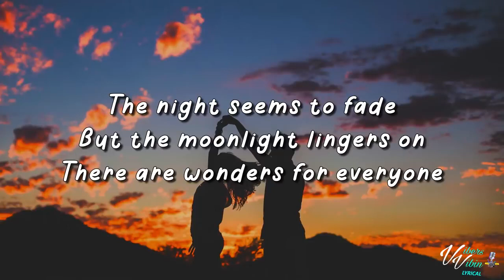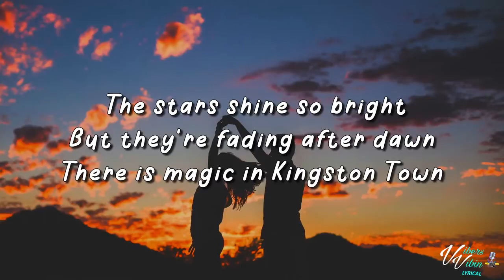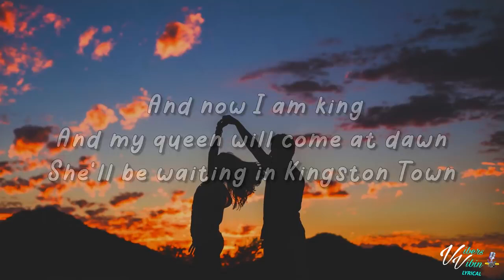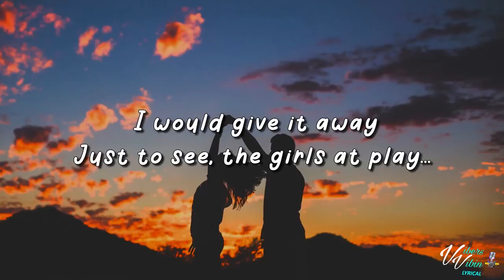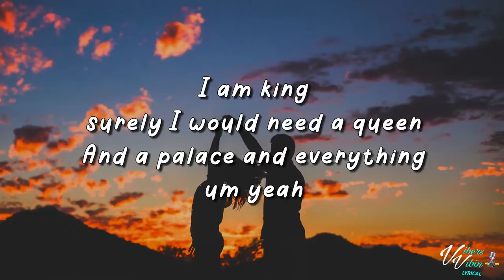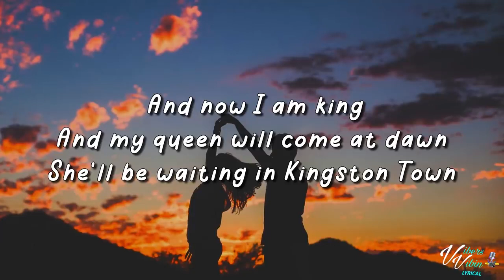Kingston Town ( UB40 )